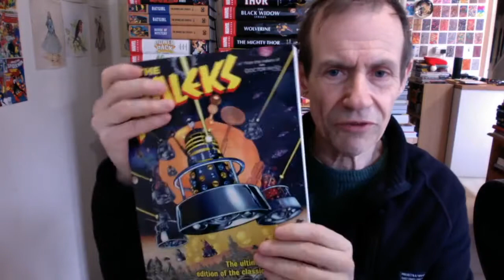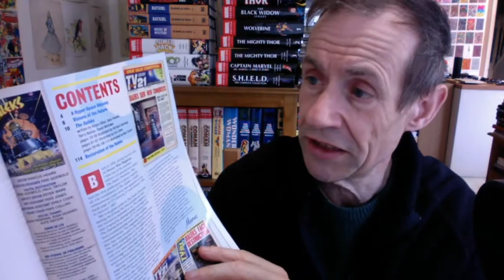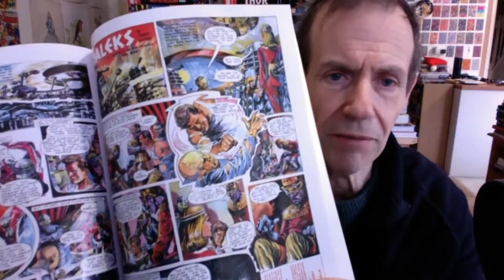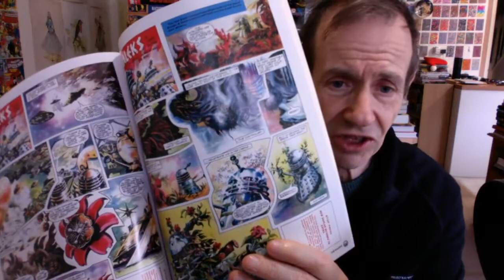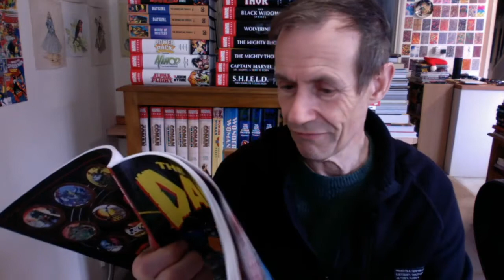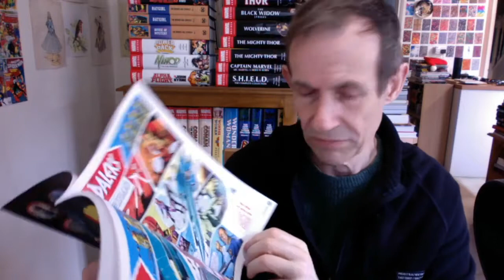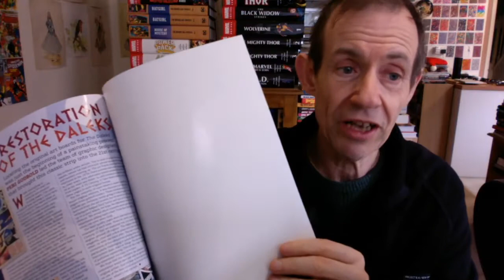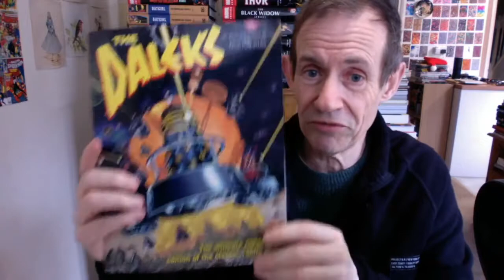Daleks Comic Strips 1960s TV Century 21 Comic Dr Who Panini 2020 Magazine Review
Daleks Comic Strips 1960s TV Century 21 Comic Dr Who Panini 2020 Magazine Review - many amazing original pages as well as restored art in a complete collection of the Dalek Strips from the 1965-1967